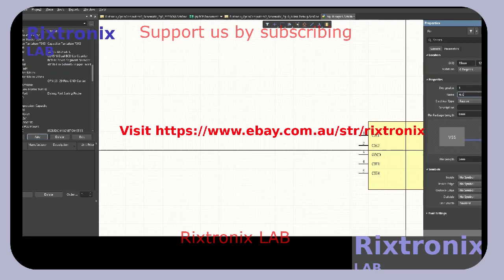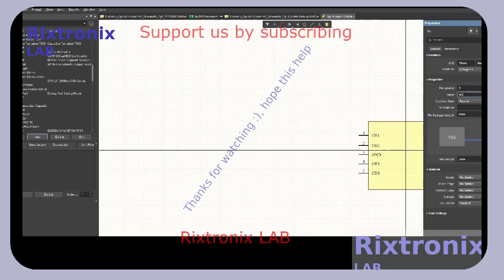PUSB3AB4 Schematic Footprint Altium 4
if (select_1 == "Bahasa Indonesia")
 label10-Text = "Kata-kata bijak dari Alkitab";
 label11-Text = "Galatia 6:7-8";
 label12-Text = "7 Jangan tertipu: Tuhan tidak bisa diejek. Seseorang menuai apa yang dia tabur.";
 label13-Text = "8 Siapa yang menabur untuk menyenangkan dagingnya, dari dagingnya akan menuai kebinasaan;";
 label14-Text = "barangsiapa menabur untuk menyenangkan Roh, dari Roh ia akan menuai hidup yang kekal.";
 label15-Text = "Rixtronix LAB sedang mencari sponsor, mitra untuk cyclocomputer, pembangkit listrik dan proyek terkait GPS,";
 label16-Text = "Untuk masyarakat lokal yang serius hubungi kami, rixtronixlab di gmail dot com, terima kasih, salam.";

SN74HC165 DIP16 5Pcs
16 Melody Bell Kit Module 1Pc
BF494 HF FM FREQUENCY TRANSISTOR TO-92 5Pcs
Safety-Correction Capacitor Yellow 1 nF 5Pcs
2Pcs 555 Timer Chip DIP
Adjustable 555 Timer Module 1 Pc
Popular Timer Chip 555 DIP8 5Pcs
NE555 Doorbell Kit-DIY 1Pc
DIY 4017 555 Running LED Kit PCB
Transistor 2SC536 TO-92 Spec Ic=0.1A VCB=40V
Transistor 2SC458 TO-92 Spec Ic=0.1A VCE=30V
6800uF 100V 41x24 1Pc
CR2 Blue Lithium Battery 3V 800mAH 1Pc
Coupler Nut M8x29 Steel 1Pc
Neodymium Magnet Silver Block 20x5x2 2Pcs
Ferro Magnet Black Round Shape 20x5 2Pcs
ATMEL EEPROM SPI 93C46 5Pcs
XR2206CP DIP16 2Pcs
Bridge MB10M Rectifier 5Pcs 1A 1000V
RX21-82R-10W 82 Ohm Green Resistor 1Pc
L7809CV 9V Linear Regulator 2Pcs
Shimano Cassete Sprocket Opener Tool 1Pc
M8x1.25-Left Hand -Reverse Thread Tap 1Pc
74LS164 8 Bit paralled out serial shift registers DIP 14 2Pcs
High Voltage Capacitor 68uF 400V 2Pcs Green
USB Female connector to DC adaptor 5.5x2.1mm 1Pc
2SC828 TO-92 NPN Transistor 5Pcs
6800uF 16V Capacitor 2Pcs
Handle Bar Tape Blue-Army-Soft 1Pair
FM Receiver Transmiter Module DIY Kit 1Pcs
Digital Clock Kit 2.54cm Digit STC15F204EA MCU 1Pc
Super Capacitor 15F 5.5V 1Pc
Magnifying Glass Hardware Debug 40X 1Pc